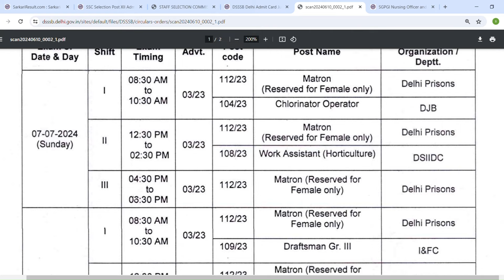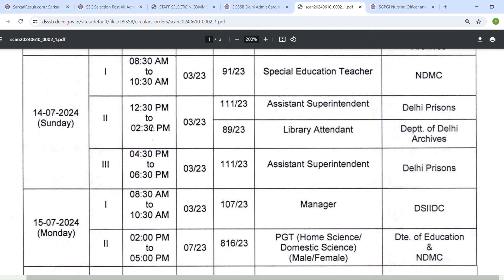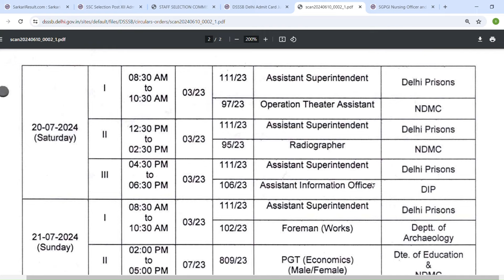DSSSB July 2024 calender out| check your exam date,tgt,pgt